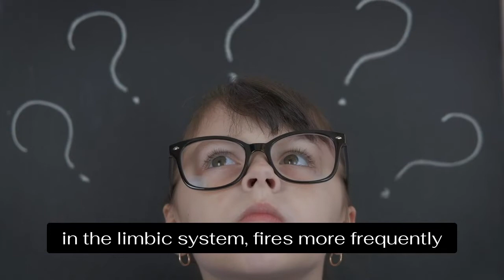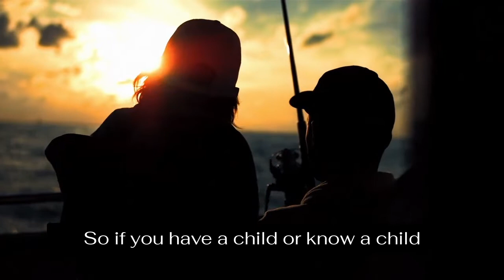Trauma Rewires the Brain for Protection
Trauma re-wires our brain from connection to protection. How the child protects themselves comes in many forms, but ultimately it impedes the child's ability to stay in healthy relationships with others, and puts them out of touch with themselves. .The stress hormones released during trauma cause damage to executive functioning and memory, which makes learning difficult. The deterioration of grey matter in the cortical brain also impairs the ability of the child to regulate their emotions, and leaves them in a constant state of stress and hyper vigilance; surveying the environment for danger at all times. The brain can heal from this, but trauma-informed care and intervention is needed for these children.

At our conference in April 22-24 we have two presenters who will be talking about trauma and giving you concrete strategies to help heal the brain from the impact of trauma.

1. Childhood Trauma: Finding a way through (full-day presentation)
2. The Trauma-Informed Classroom (half-day presentation)